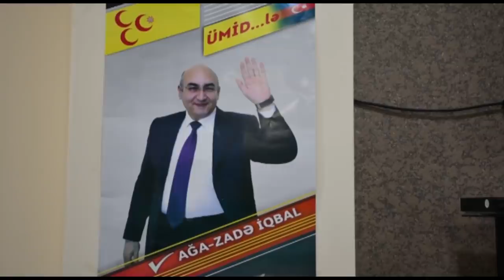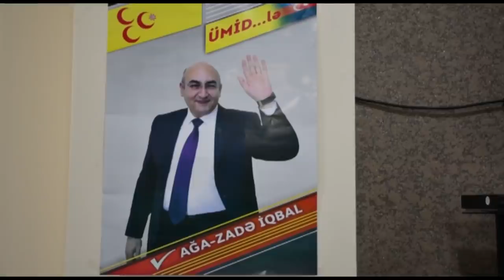"Keçən dəfə halalımıza haram qatdılar, bu dəfə buna imkan verməyəcəyik"-İqbal Ağazadə MİTA-da